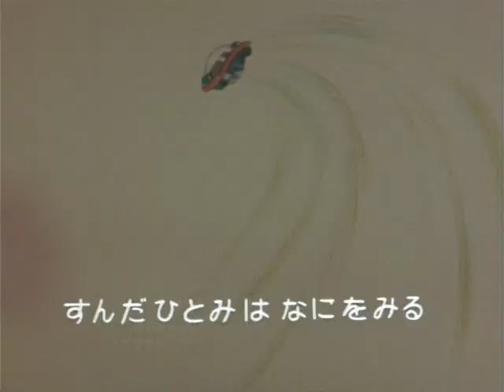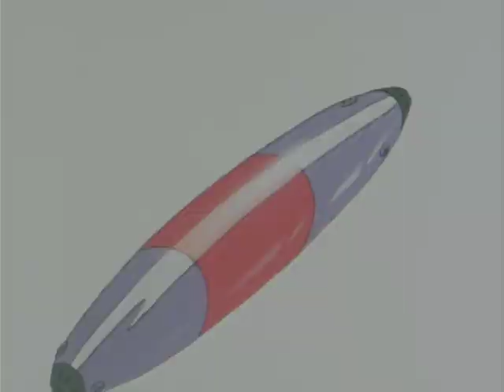Capitan Jet (1977) Episodio 23: Il robot vagabondo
Capitan Jet un ragazzo robot creato nel 2015 dal Dr. Yamanoue e dal Dr. Kawashimo. Guardate come scopre i suoi poteri e incontra nuove persone!

Non possiedo alcun diritto su Capitan Jet, tutti i diritti su Capitan Jet appartengono a Ravex, Toei Animation e Tezuka Productions. Per favore, sostenete la pubblicazione ufficiale.